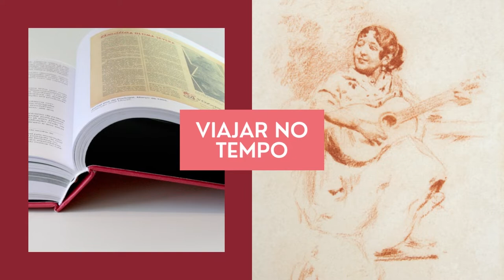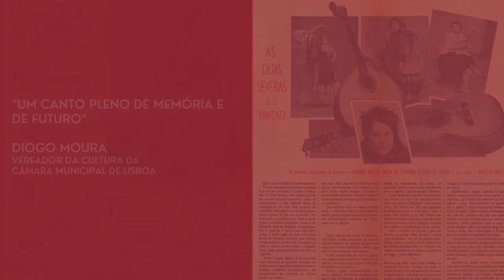SEVERA 1820 - Vídeo promocional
Livro de capa dura com 464 páginas e 2 CD´s.
Edição de 1000 exemplares

Coordenação de Paulo Lima

Edição Comemorativa do Duplo Centenário do Nascimento de Maria Severa Onofriana (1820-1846) e dos Dez Anos da Inscrição do Fado na Lista representativa do Património Cultural Imaterial da Unesco (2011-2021).
Uma obra de referência a nível nacional, que nos traz muita informação nova sobre a história do fado.

Severa 1820 reúne mais de uma dezena de contributos que incidem sobre os três momentos fundacionais do fado enquanto canção de Lisboa: o nascimento de Maria Severa Onofriana, em 1820; a subida ao palco da peça de teatro “A Severa”, de Júlio Dantas, em 1901; a inscrição do Fado na Lista representativa do património cultural imaterial da Unesco, em 2011.

Fica de fora talvez o acontecimento histórico mais marcante de todos para o fado: o primeiro registo sonoro de uma voz a “cantar o fado”, ocorrido no Porto, no ano de 1900. No entanto, nesta obra editam-se em CD todas as faixas do primeiro filme sonoro português – A Severa – realizado por Leitão de Barros e estreado a 17 de Junho de 1931 e um outro CD intitulado “Outras Vozes” com interpretações de diversos cantores/fadistas desde 1906 até 1956.

Podemos afirmar hoje que Maria não nasceu no dia 26 de Julho de 1820, mas sim no dia dessa estreia, quando os espectadores viram e ouviram no cinema Severa a cantar. Nesse dia, a actriz Dina Tereza fez nascer para todos nós a primeira fadista de Lisboa.

Maria Severa Onofriana veio ao mundo um mês antes da Revolução de 1820 e dois anos antes da 1.ª Constituição Portuguesa. Aí se consagraram os direitos de liberdade de pensamento e de igualdade. Deixámos de ser súbditos para ser cidadãos.

O livro Severa 1820 inclui textos de:

GRAÇA FONSECA, ex-Ministra da Cultura

DIOGO MOURA, Vereador da Cultura da Câmara Municipal de Lisboa

PAULO LIMA, antropólogo

MARIA ALEXANDRA LOUSADA, Departamento de Geografia/Centro de Estudos Geográficos, Universidade de Lisboa

JOSÉ JOÃO MARQUES PAIS, Historiador, Investigador independente

ANTÓNIO JANEIRO, investigador

MARIA ALICE SAMARA, Investigadora do Instituto de História Contemporânea, Universidade Nova de Lisboa

MANUEL DENIZ SILVA, INET-MD-Instituto de Etnomusicologia, Faculdade de Ciências Sociais e Humanas, Universidade Nova de Lisboa

JORGE SAMPAIO, Técnico Superior da Direção-Geral do Património, Mosteiro de Alcobaça

PEDRO FÉLIX, Arquivo Nacional do Som – equipa de instalação

SALWA EL-SHAWAN CASTELO BRANCO, Professora Catedrática Emérita de Etnomusicologia, Universidade Nova de Lisboa, Faculdade de Ciências Sociais e Humanas

RUI VIEIRA NERY, Musicólogo, Instituto de Etnomusicologia, Centro de Estudos de Música e Dança

JOSÉ MOÇAS, Editor da Tradisom e curador da coleção de sons da mesma editora

Fotografias
AUGUSTO BRÁZIO